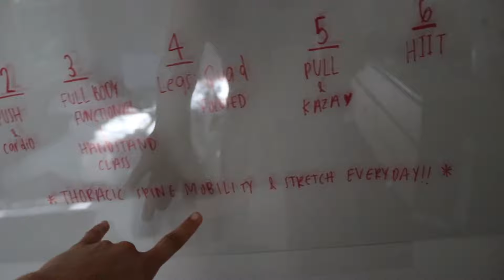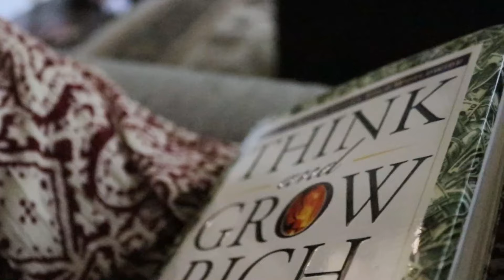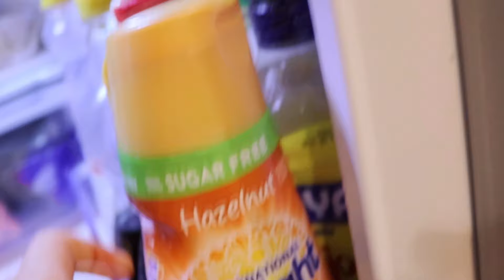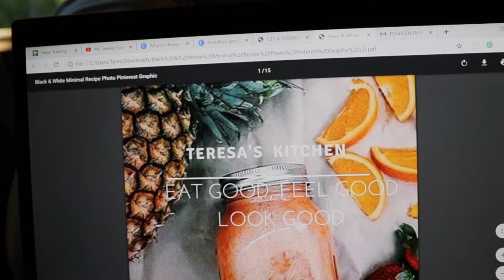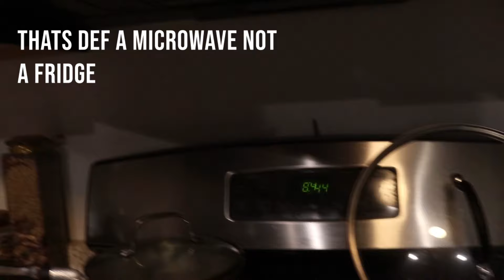Day in my life | Personal Training | Healthy eats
Hi loves!
thank you for taking time out of your day to watch my vid & please let me know what you would like to see more of. This is pretty much how my days go & I really hope you got something out of it!
Remember, never stop working towards your goals, every day is a new day to grow and you are capable of ANYTHING and EVERYTHING.   xoxo